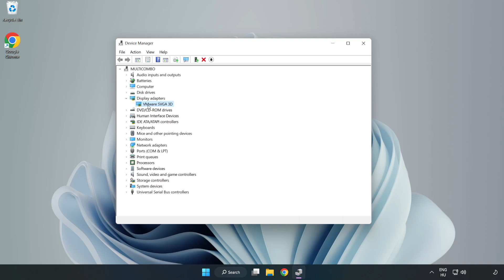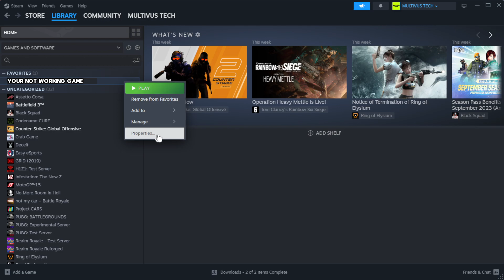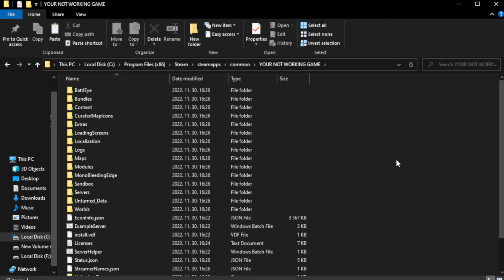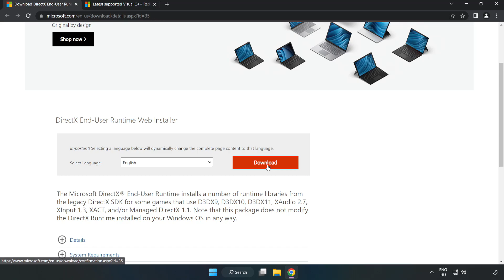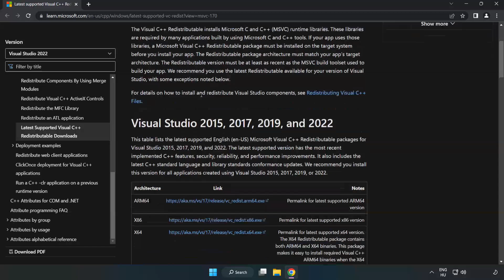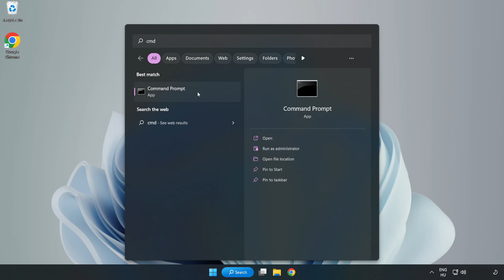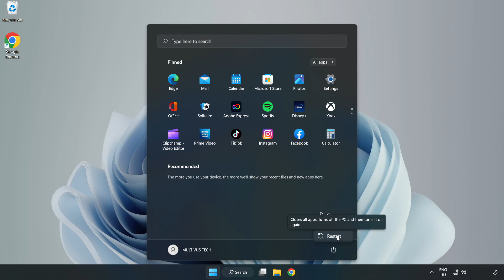How to FIX World of Tanks Blitz Black Screen!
I'm going to show How to FIX World of Tanks Blitz Black Screen Issue!